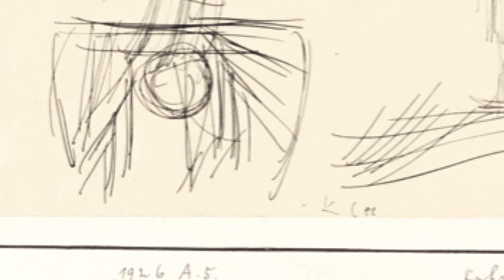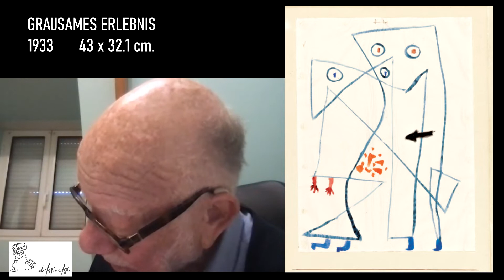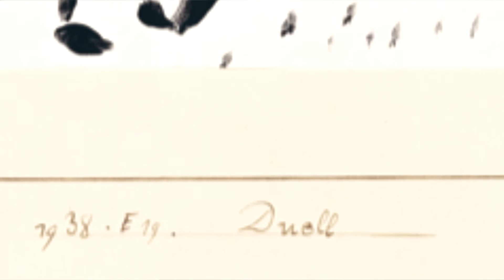Jorge Helft reflexiona sobre 5 obras de su colección Paul Klee. Cap III. MASI de Lugano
El nuevo ¨Museo d'arte della Svizzera italiana¨ en la ciudad de Lugano expone una colección de 70 obras en papel de Paul Klee.
Sus coleccionistas Sylvie y Jorge conversan con De fogon en fogon sobre dicha obra.
En este tercer y último capítulo de la serie, Jorge Helft se detiene en 5 de ellas.
Descubriremos que hay detrás de la línea de las siguientes obras:
Fahr Wohl! de 1926
Greis zu lenken de 1930
Grausames Erlebnis de 1933
Duell de 1938
Unterbrochene Metamorphose de 1939.